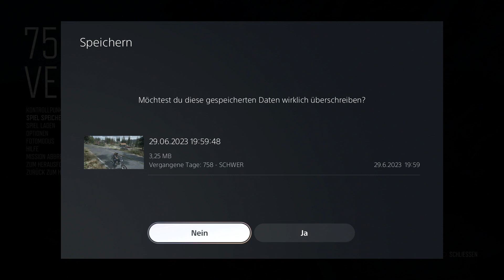Der Breaker an der Absturzstelle 🧟‍♂️ DAYS GONE | #22 | Let's Play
«LET'S PLAY DAYS GONE»
Kommentiertes Gameplay von RaKe (2023).

«DAYS GONE»
Action-Adventure von Bend Studio (2019).

WICHTIGER HINWEIS:
► Amazon [PS4]

Nachdem die Menschheit von einer Pandemie zerrüttet wurde und wilde Kreaturen, die Freaker, umherziehen, könnte jeder Fehltritt in deinem neuen Leben im pazifischen Nordwesten dein letzter sein. " - Beschreibung im Playstation Store